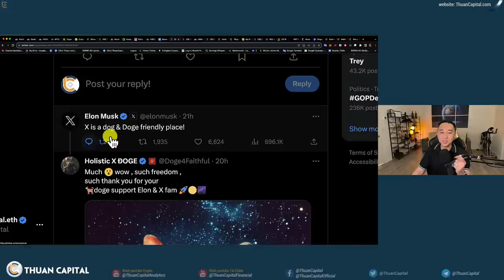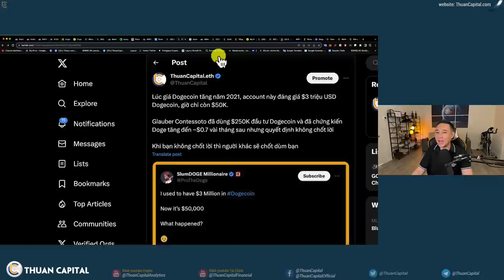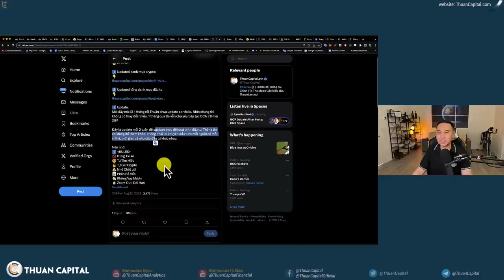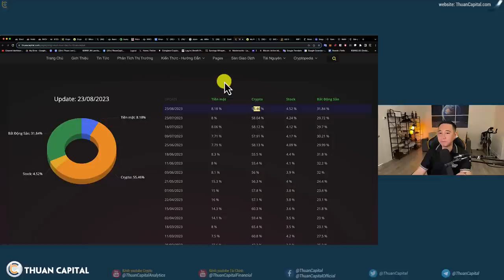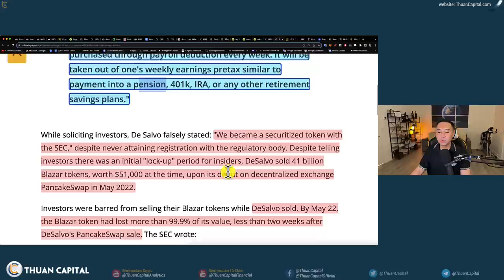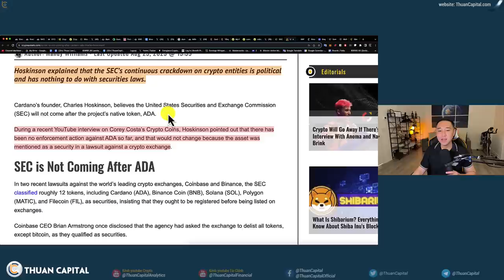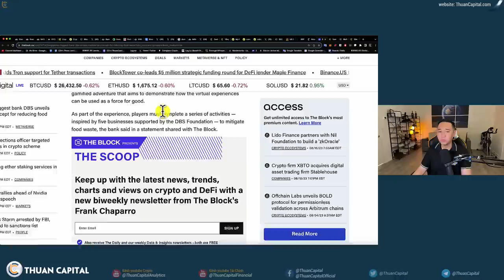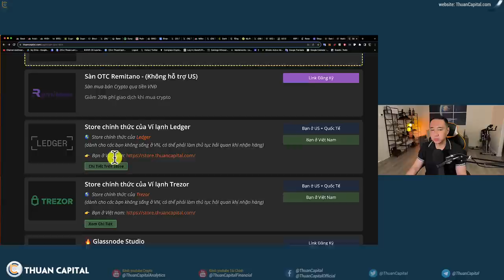1681 (Part 2) - X Thân Thiện Với Dogecoin | UPDATE Portfolio | Tại Sao Thuận HOLD XRP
⏱️ TIMESTAMPS
00:00 - Elon nói X là nơi thân thiện với chó và cả Doge 👀
04:46 - Chốt lời khi đầu tư
08:06 - Cập nhật danh mục đầu tư - Tại sao Thuận lưu trữ XRP
11:46 - Trung bình giá BTC và ETH tuần này
12:26 - Coinbase sẽ hủy niêm yết một số token vào ngày 6 tháng 9 năm 2023
14:27 - SEC kiện một cựu Trung Uý tạo dự án lừa đảo
16:55 - Charles Hoskinson không quan tâm SEC có kiện ADA hay không
19:38 - CBDC hỗ trợ nước Úc?
21:27 - Ngân hàng DBS của Singapore gây dựng hệ thống trên metaverse
22:42 - Thẩm phán cho biết Sam Bankman-Fried có thể gặp luật sư bên ngoài nhà tù với thông báo trước 48 giờ
23:46 - Nạn nhân của Multichain tìm kiếm câu trả lời trong vụ hack 1,5 tỷ USD khi có bằng chứng mới
25:36 - Ưu đãi dành riêng cho cộng đồng Thauncapital